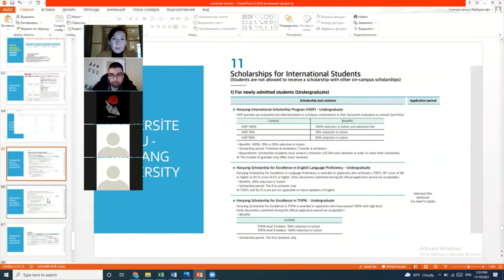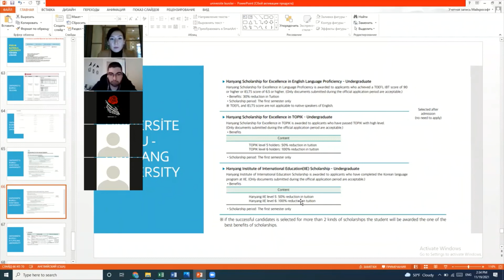Hanyang University'nde Hangi Burslar Bulunmaktadır? Güney Kore'de Burslu Eğitim - EW EĞİTİM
Güney Kore'de Üniversite Bursları seminerimizi sizin ilgilerinize göre sunabilmek için parçalara ayırdık ve işte karşınızdayız!

HIZMETLERIMIZ :
*KGSP , AMA+ , POSCO, KAIST vs burslar başvuru danışmanlığı
*ÇİN'DE BURSLU EĞİTİM- Dil kursu, Lisans,  Yüksek lisans programlarına başvuru
*PROFİL GELİŞTİRME (BURS VE ÜNİVERSİTE BAŞVURLAR İÇİN)
*ÇİNCE VE KORECE KONUŞMA KULÜPLERİ
*Çin'de değişim programları AU PAIR CHINA PROGRAMLARI
* ONLINE ÇİNCE VE KORECE KURSU
* IELTS KURSU

Ayrıca dikkatinizi çekeceğini düşündüğümüz diğer videolarımız